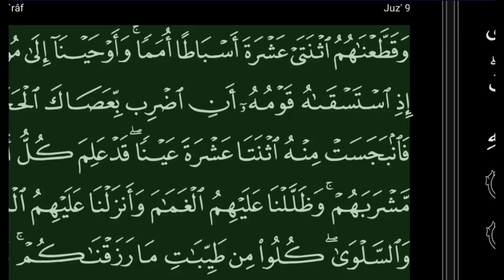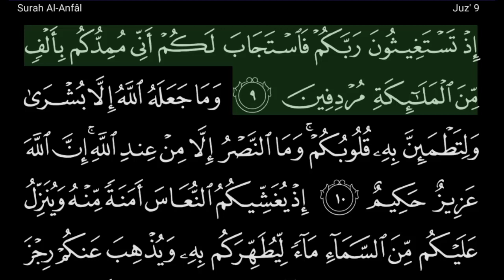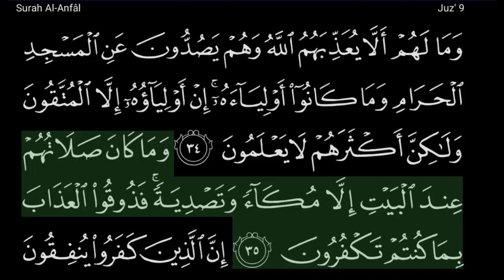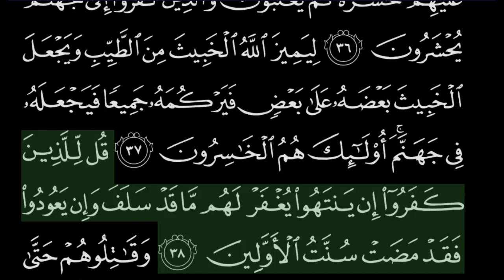Quran Recitation | Juz 9 | Dark Mode | Qari Abdur Rahman Al-Shahat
"Qari Abdur Rahman Al-Shahat presents a page by page Quran recitation in Uthmani script. Sooth voice, deep understanding creates peaceful & inspiring atmosphere. Join the journey of self-discovery."

00:00 Page 162
02:24 Page 163
04:30 Page 164
06:38 Page 165
09:05 Page 166
11:17 Page 167
13:42 Page 168
15:48 Page 169
18:06 Page 170
20:11 Page 171
21:54 Page 172
24:00 Page 173
26:05 Page 174
28:24 Page 175
30:41 Page 176
32:46 Page 177
34:36 Page 178
36:48 Page 179
38:56 Page 180
40:52 Page 181

Playlist of 30 Juz of Al-Quran by Qari Abdur Rahman Al-Shahat